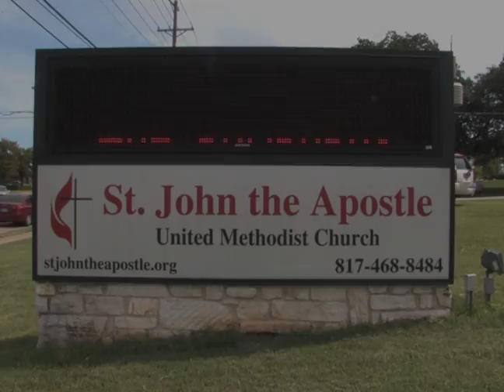Pumpkin Unloading 10-3-10 Video.wmv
Good times at SJA unloading pumpkins.  Pumpkin Patch is open daily from 10-8 through Oct. 31st.